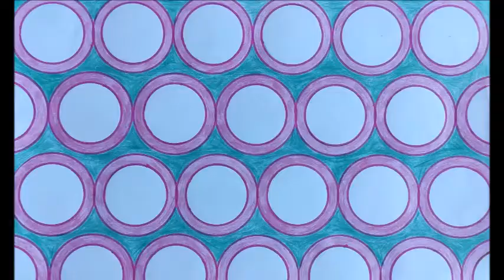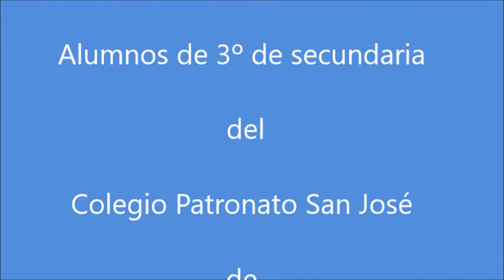psj20 Estructuras modulares con circunferencias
Alumnos de tercero de secundaria del Colegio Patronato San José de Gijón  haciendo estructuras modulares con circunferencias.